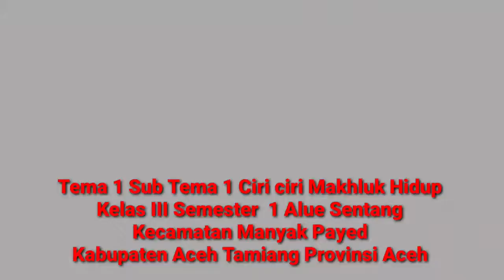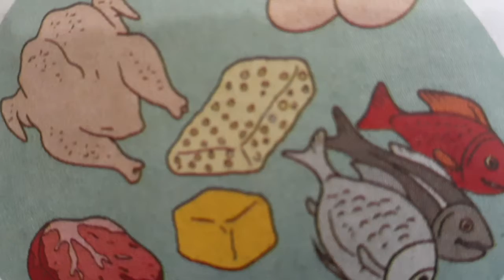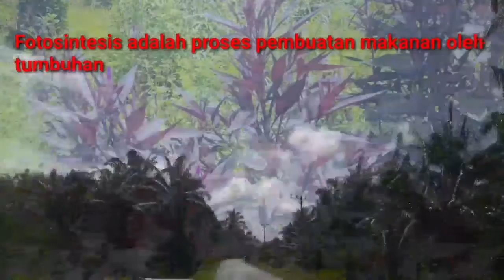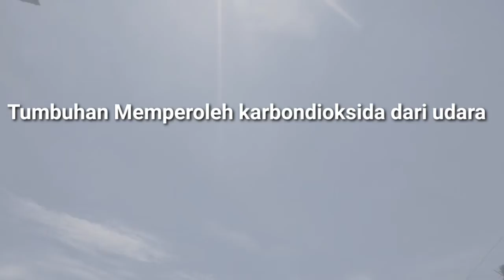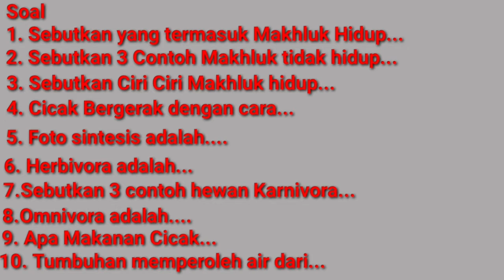K13 Tema 1 Ciri ciri Makhluk Hidup Kelas III Semester I SDN Alue Sentang Ma Payed Aceh Tamiang